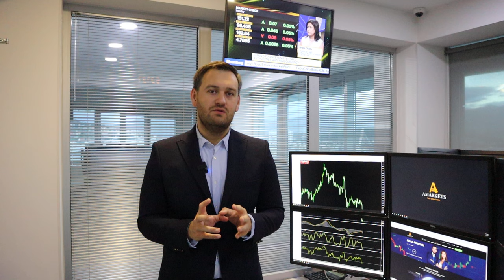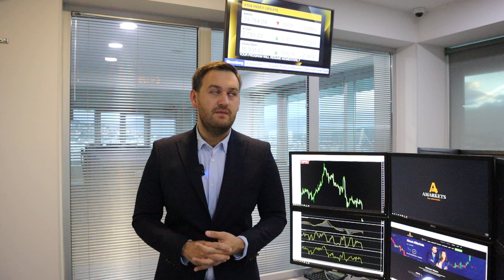Доллар: еще одна причина купить | AMarkets